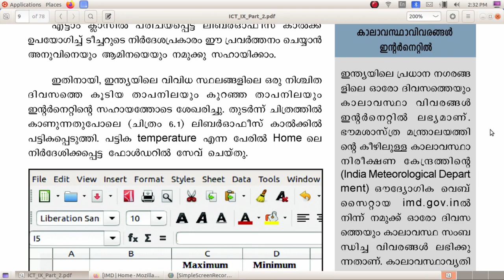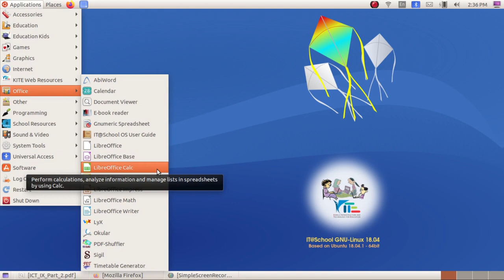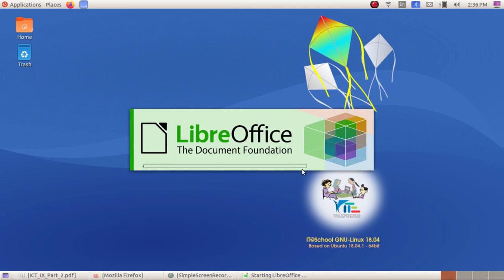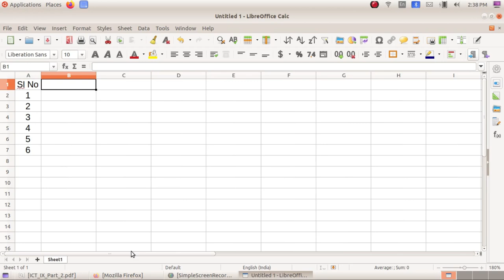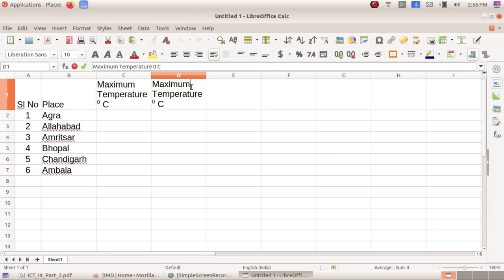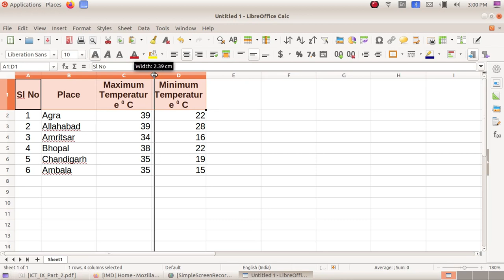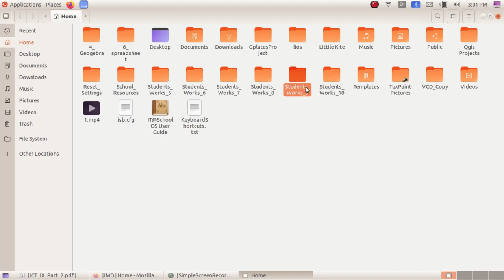ICT Tutorials Std 9 Chapter 6.1 Calc വിവരവിശകലനം കമ്പ്യൂട്ടറിൽ Analysing Data in the Computer